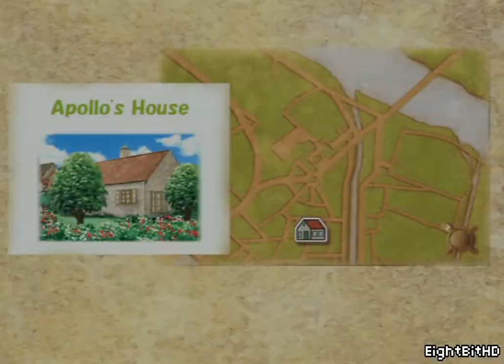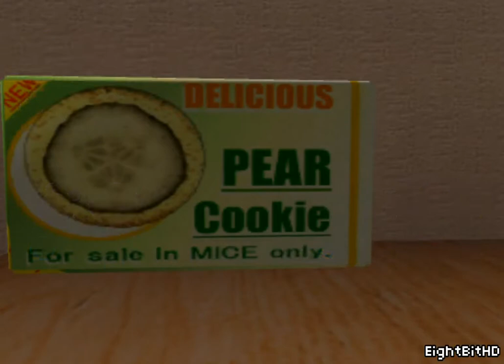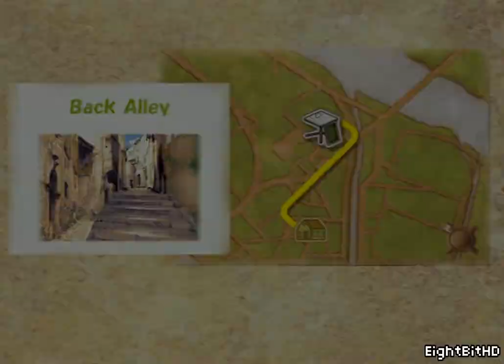Sneakers [XBOX] Part 1 Walkthrough | Gameplay